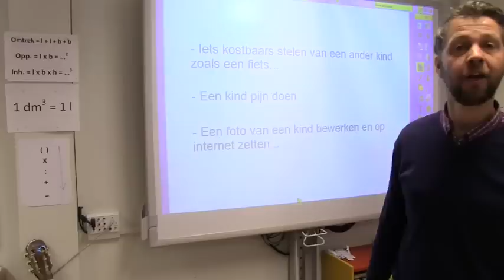Schijnheilige leerlingen - UNICEF Kinderrechten FilmFestival